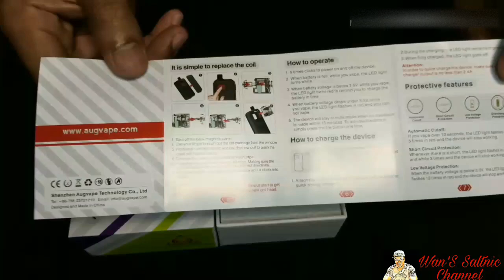🔥Druga Narada🔥...Power ke Tak